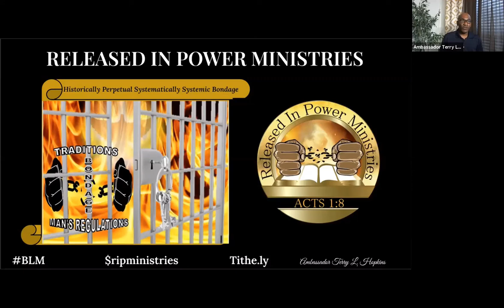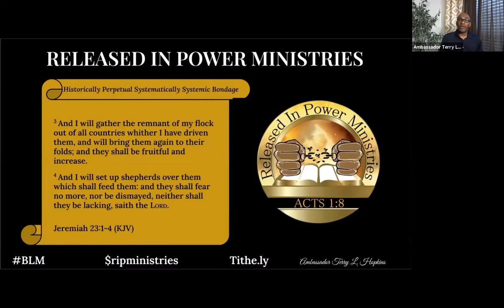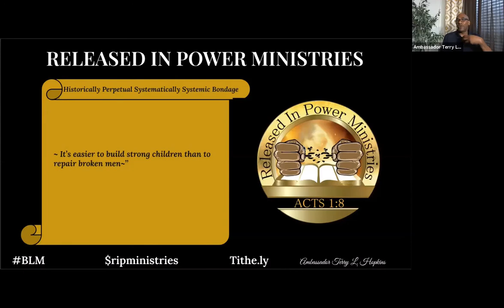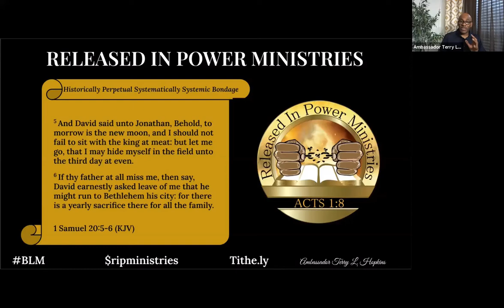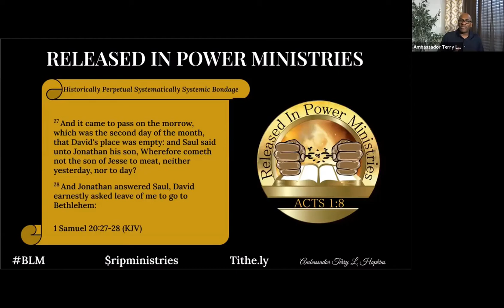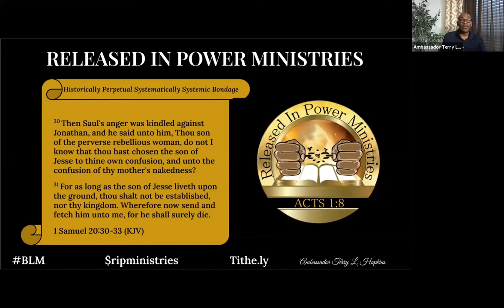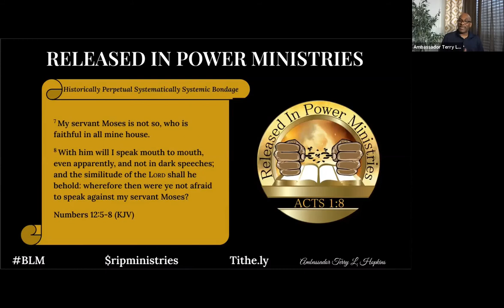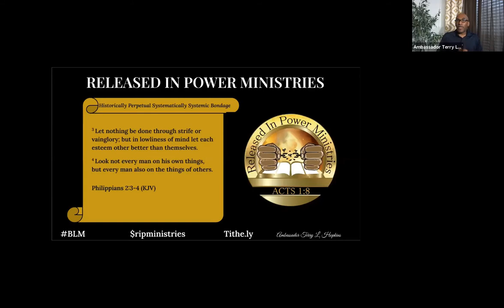CHURCH BONDAGE FC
Exposing the system of bondage in the churches today.